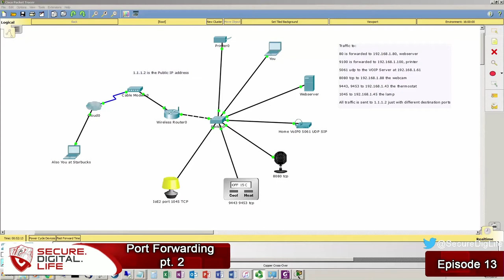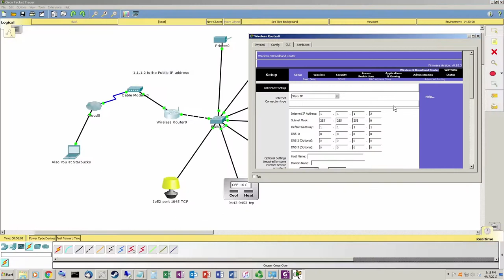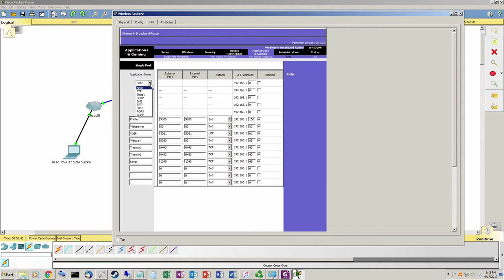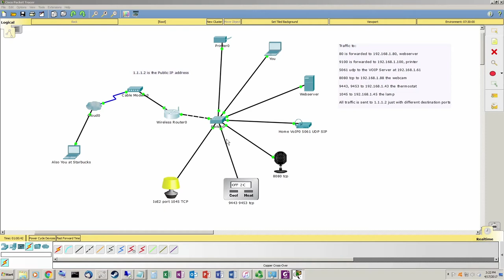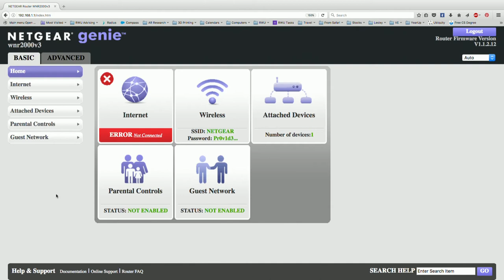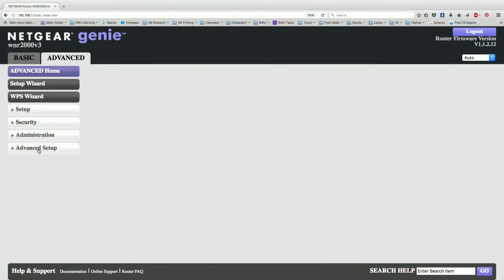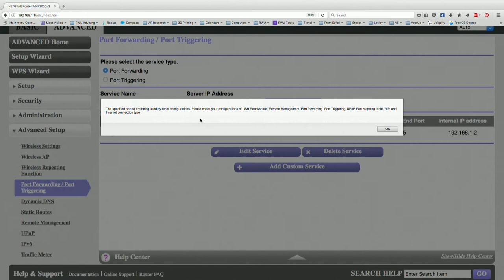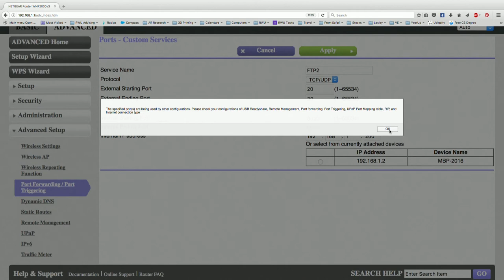PORT Forwarding Pt. II - Secure Digital Life #13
Doug and Russ actually do port forwarding demos (at last)!